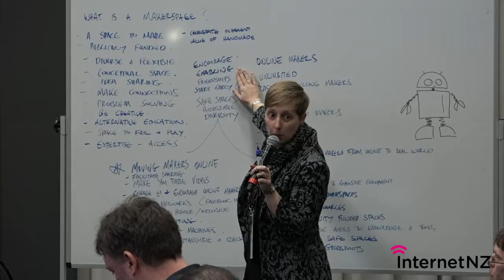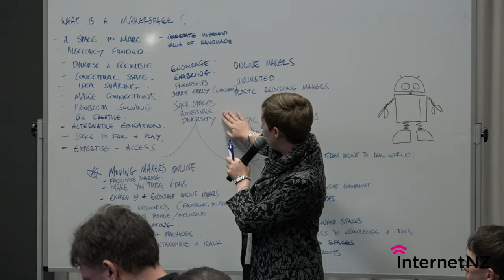NetHui 2018 Manawatu: Maker Communities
Consumption is easier than ever in a digital world. It doesn’t ask much from us. It’s entertaining, sometimes educational, rarely inspiring. It can also be seriously distracting and probably dangerous . Making stuff is much harder, but the rewards for people and their communities are much greater. That’s what makers do. Join Elise and Sean as they challenge you to become part of a digital maker community.

Speakers & Facilitators: Elise Goodge, Programmes Team Leader, Palmerston North City Council, Sean Monaghan, Digital Programmes Coordinator, Palmerston North City Council